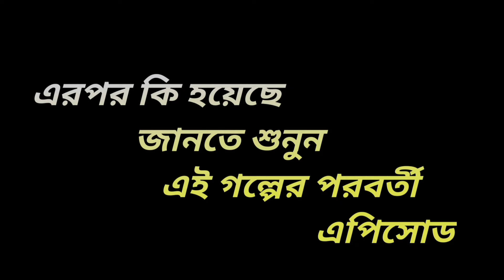দ্রাক্ষানী | অতীন্দ্রিয় শক্তি | সিজেন -৩ | পর্ব-৪ | Bengali Horror story | Audio series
Pratilipi  Bengali | Preatkotha

নিশিরাতে এক শিহরণ জাগানো কাহিনী : দ্রাক্ষানী E-7 লিখেছেন রিমা গোস্বামী দাস অনাদৃতা,(প্রতিলিপি )

দ্রাক্ষানী-7... Bengali Horror story... audio series

your Quarries : 👇👇

drakkhani
drakshani
drakshani pratilipi hindi
drakshani pratilipi bengali
drakshani episode 7
drakshani episode 14
drakshani bengali story episode 16
drakshani bengali story episode 9
debi drakshani
devi drakshani,
devi drakshani part 7
drakshani last episode
drakshani full golpo
drakshani full episode
drakshani full story
drakshani golpo
drakshani kahani,
pretkotha drakkhani
drakshani season 3
drakshani episode 11
drakshani episode 18
drakshani episode 21
drakshani episode 29
drakshani episode 27
drakshani episode 28
drakshani episode 25
drakshani episode 37
drakshani episode 30
drakshani episode 31
drakshani episode 35
drakshani episode 38